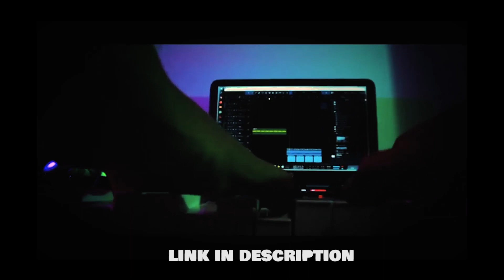Ettipakum Vayasu || Official Music Video || Review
Released by GUNDU BOYS PRODUCTION

Do check out our previous shorties in Gundu Boys Production YouTube channel link above 💝💝💝